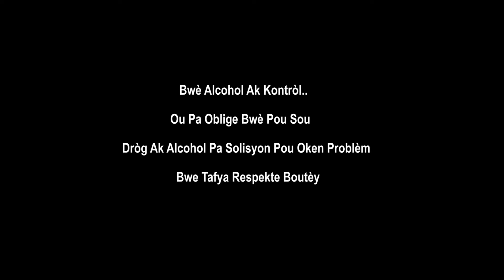MANNO FARINEN LIMIT - TAFYA - official VIDEO!